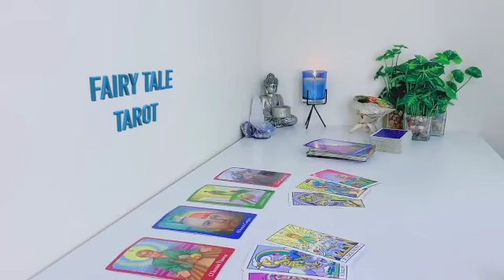SCORPIO 😱 YOU ARE THE LOVE OF THEIR LIFE !! THEY FEEL COMPLETE WITH YOU ❤️ 🔥 JULY 2023 TAROT READING